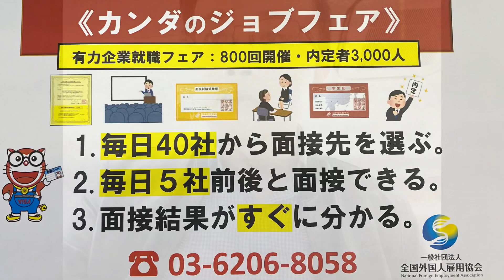爱知县春日井市招募正社员1-2名，工作内容自动车整备，月工资21万-35万日元，日语能力日常会话即可。